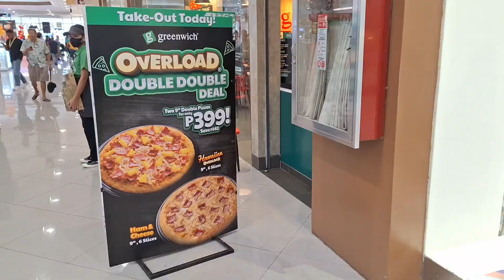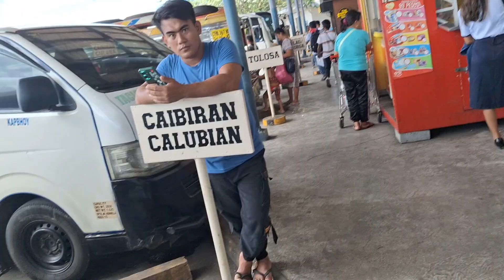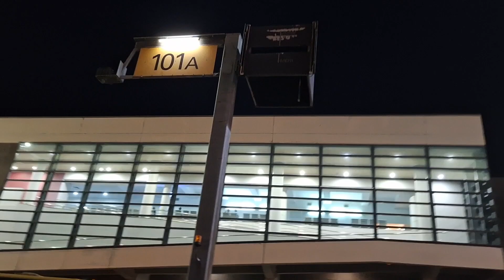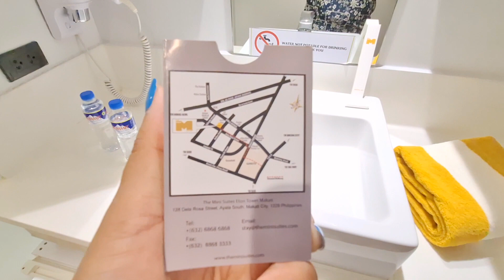Check out na, Summit Hotel Tacloban | Mag hihiwalay na kami 😢 | Lunch with them